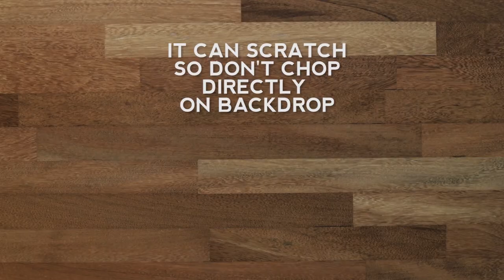Butcher Block Photography Backdrop | Bessie Bakes Backdrops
This Butcher Block backdrop is a replicated surface of real wood so you don't have to worry about wood splinters, heavy planks, stains, or moisture damage that comes with using an actual slab of wood. It looks realistic on camera and to the naked eye!

This backdrop measures 2 ft x 3 ft. It is made with moisture and stain-resistant material with a matte finish that reduces glare and is easy to wipe clean and is available in both the 3mm lightweight material as well as the Super-Thin & Pliable material.

NA8CUJLZHSTXOWNX